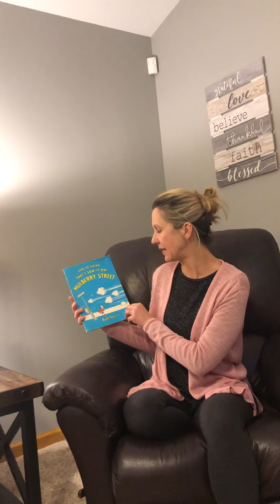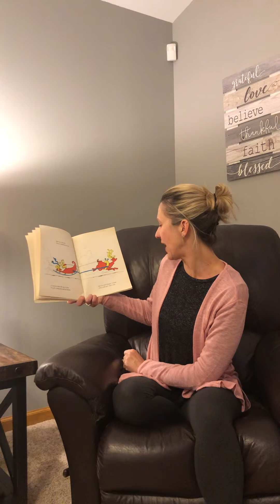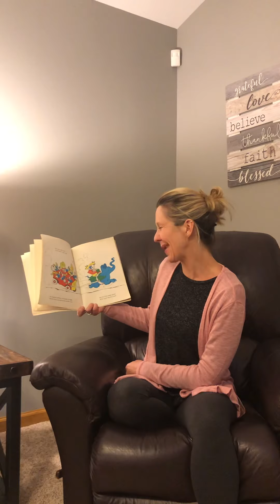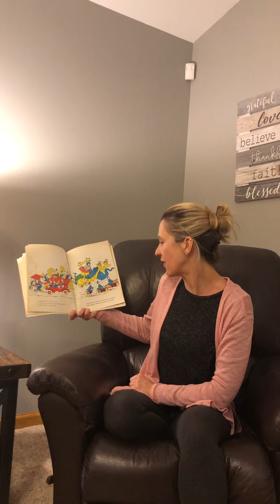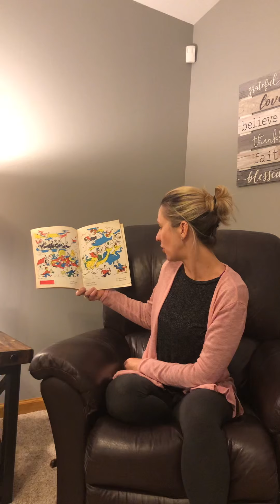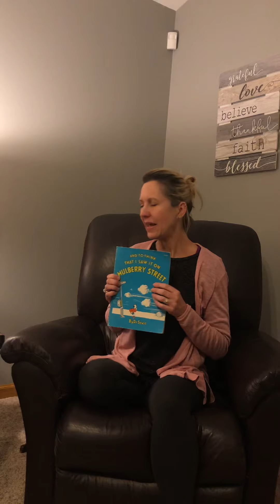Mrs. Sass Reads a Story